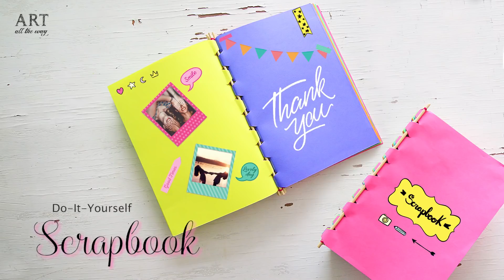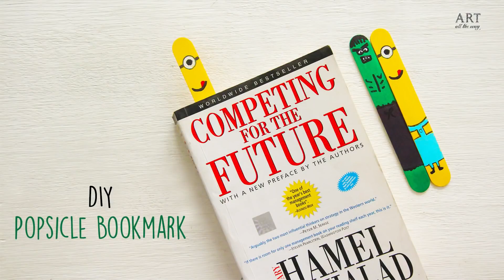6 Easy Back to School Craft Ideas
6 Easy Back to School Craft Ideas

Mini Notebook
Pen Accessories
Notebook Cover
Popsicle Bookmark
Popsicle desk decor
Pen Accessory